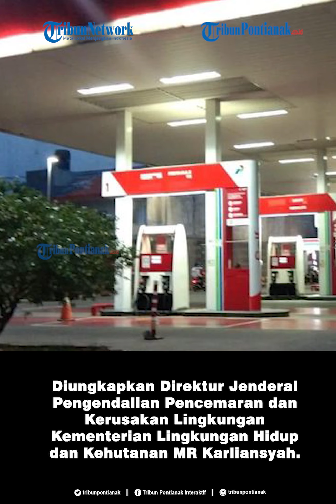Pemerintah Hapus Bensin Premium Mulai 1 Januari 2021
Pemerintah akan menghapus bahan bakar minyak bensin jenis premium.

Hal tersebut diungkapkan Direktur Jenderal Pengendalian Pencemaran dan Kerusakan Lingkungan Kementerian Lingkungan Hidup dan Kehutanan MR Karliansyah.